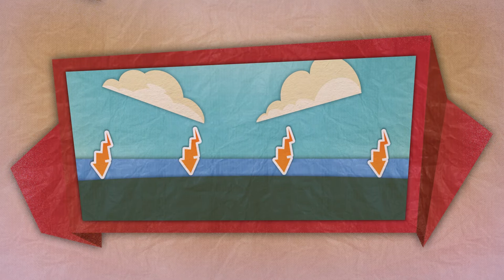Come si produce il riso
Scoprite come DEUTZ-FAHR e Kinder Ferrero spiegano ai bambini più piccoli come si produce il riso.